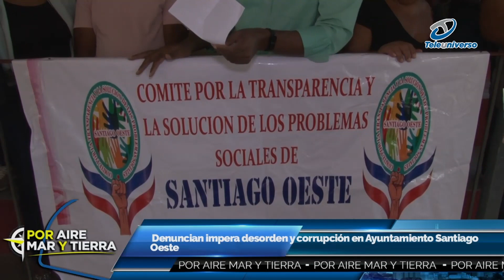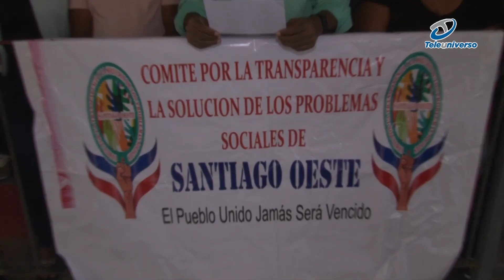Denuncian impera desorden y corrupción en Ayuntamiento Santiago Oeste